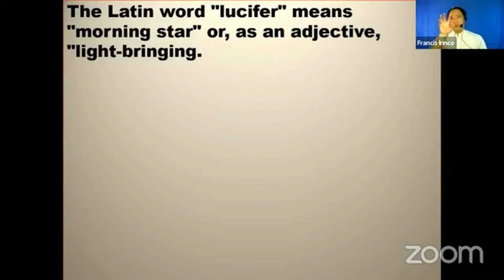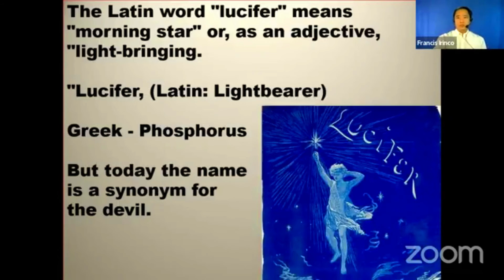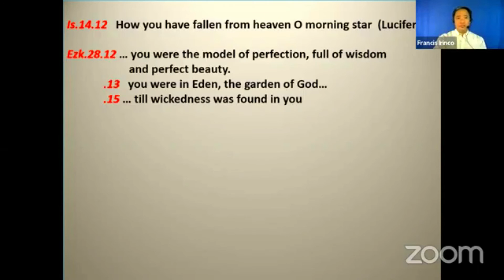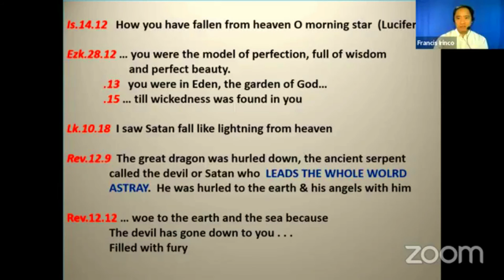Part 7: The Evil Angels, Lucifer, Satan, Demons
Prayer for protection ... just say a simple prayer before watching ... God bless